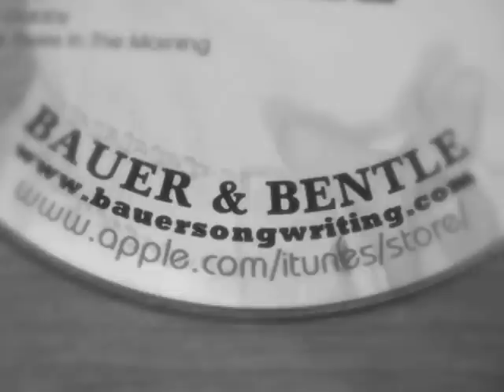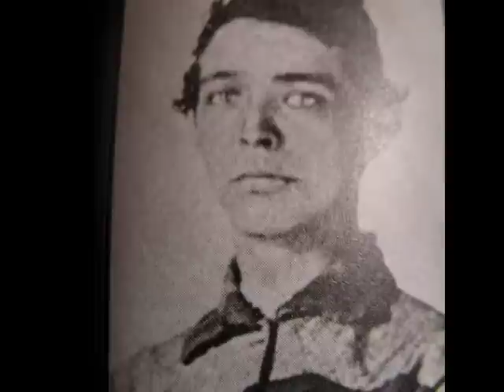WHISPER IN THE WIND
BAUER AND BENTLE